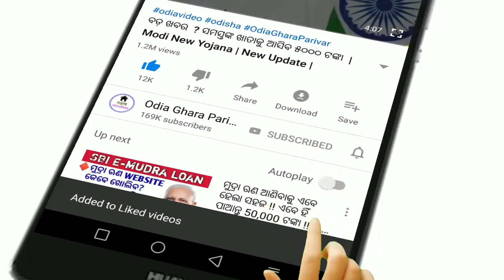ବଢ଼ିଲା ଖରା ଛୁଟି ସ୍କୁଲ ପିଲାଙ୍କ ପାଇଁ || Increased summer vacation for students.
ଗ୍ରୀଷ୍ମ ଛୁଟି ବଢ଼ିଲା, ଛାତ୍ର ଛାତ୍ରୀଙ୍କ ପାଇଁ।
Morning news
Khabar odia